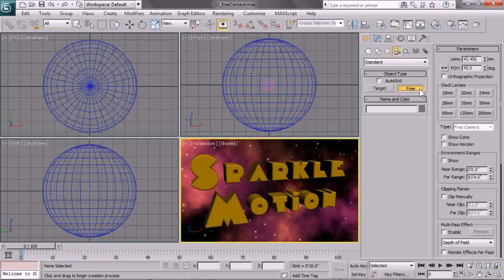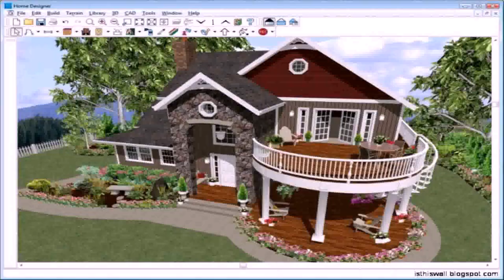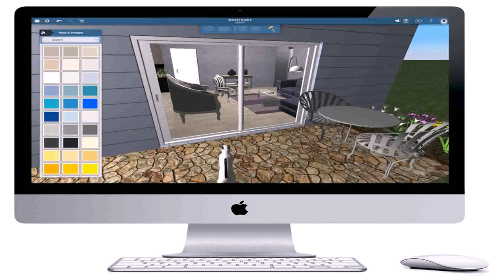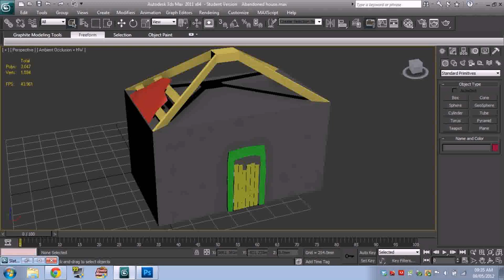Home Design 3d Outdoor And Garden Tutorial (see description)